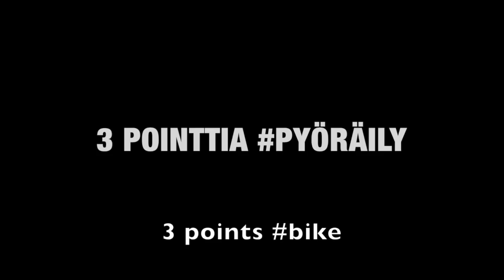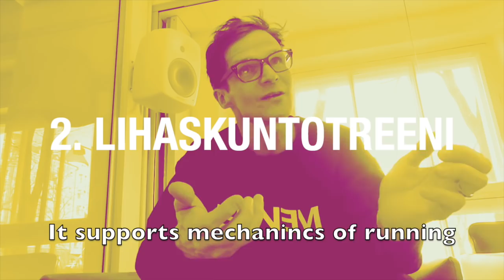02IRONMAN / Triathlon tips for beginners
In this episode I meet Kimmo Valtanen. He is the head of Universal Music Finland, dad of two and an age group triathlete. We discuss f.e. about how to successfully combine work + family + triathlon training and Kimmo gives us tips to improve skills in swim + bike + run. I hope you enjoy!

Tässä jaksossa tapaan Kimmo Valtasen. Kimmo on isä, triathlonisti ja Universal Music Finlandin toimitusjohtaja. Keskustelemme mm. miten yhdistää menestyksekkäästi perhe, työ ja treenaus? Lisäksi saamme tietää mm. mitä musiikkia Kimmo Valtanen kuuntelee treenatessa ja kuulemme vinkkejä aloittelijoille miten päästä eteenpäin uinnin, pyöräilyn ja juoksun treenaamisessa.